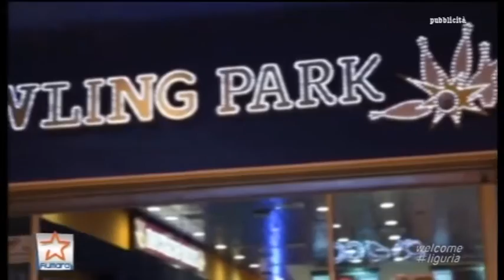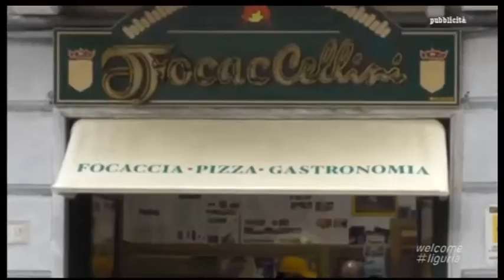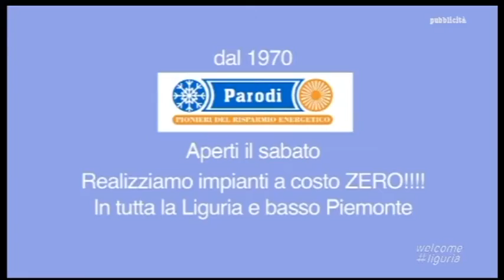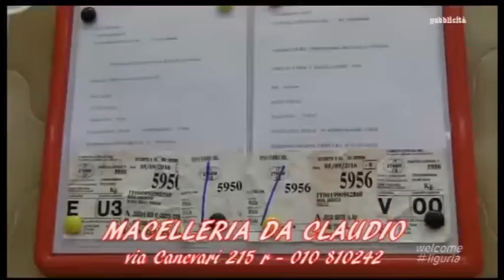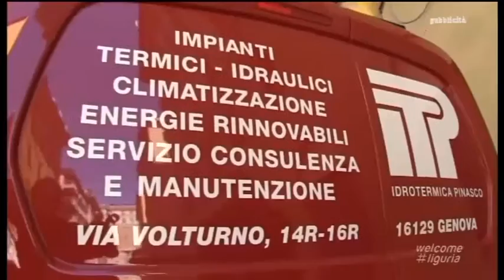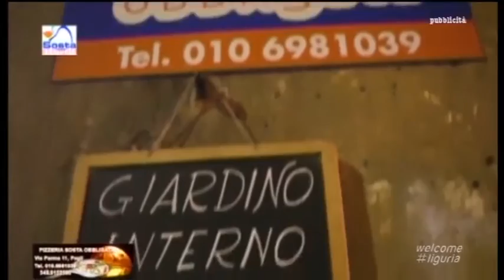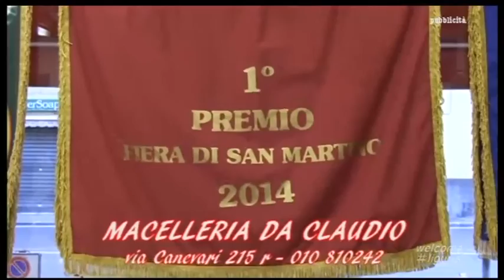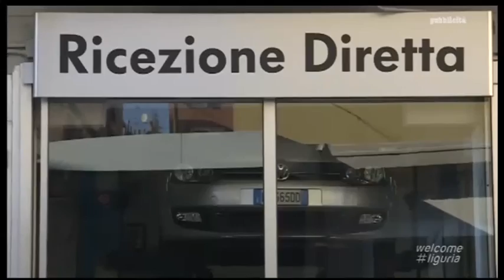DIL20 150116 - LA PUNTATA DI DOMENICA 15 GENNAIO 2017